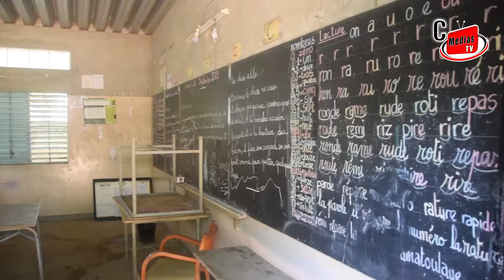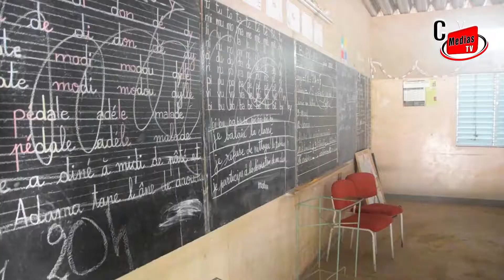Thiès Nord: Concept ''Oubi Tay Jaang Tay '' une réalité avec le candidat de la jeunesse Cheikh Ndoye